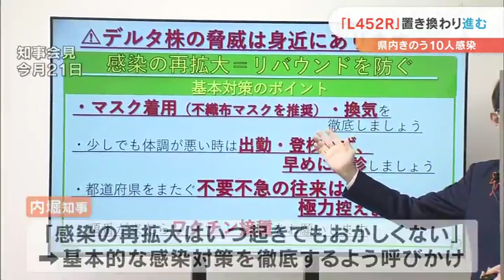【2021/09/23】「L452R」置き換わり進む